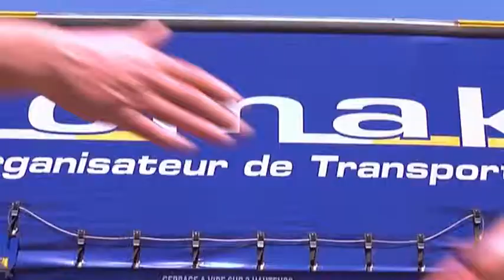LOMAK Organisateur de transport Rail/Route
Réalisation Ninou De La Kémia